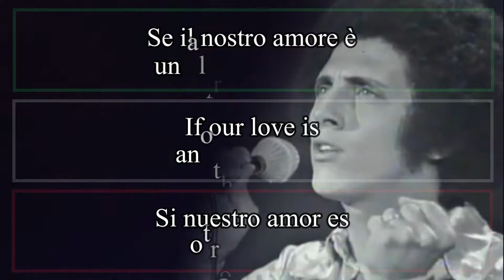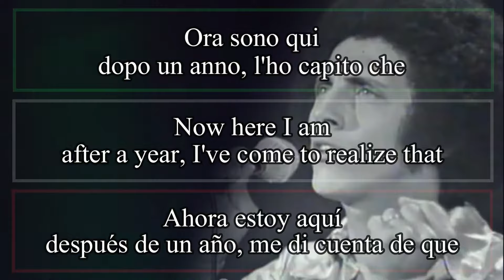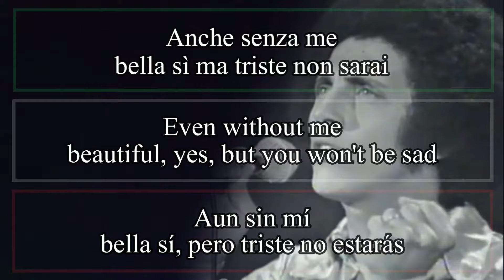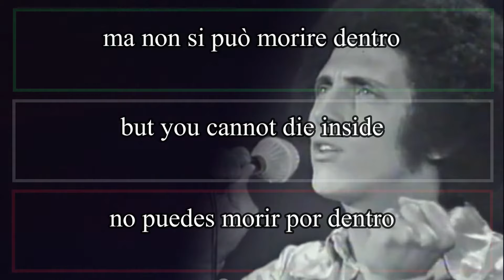NON SI PUÒ MORIRE DENTRO - Gianni Bella 1976 (Letra Español, English Lyrics, Testo italiano)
Se il nostro amore è
un altro fallimento,
non me la prenderò con te,
con lui, né con il vento.

Perché son stato io
a sollevarti il mento
perché non ti comprai
e adesso non ti vendo.

Tu, bella e triste tu
mi dicesti quanto ti lasciai:
“Non si può morire dentro”
e morendo me ne andai.

Ora sono qui
dopo un anno, l'ho capito che
e morivo senza te.

Abbracciami anche tu,
ci son troppe persone,
se no io lo farei
l'amore qui, alla stazione.

Ma non restare lì
a buttar via i minuti,
il mondo tu lo sai,
è degli innamorati.

Tu, chi nascondi tu,
se c'è un altro dillo pure qui,
e sorridersi così.

Anche senza me
bella sì ma triste non sarai,
e restando morirei.

Un puntino, tu,
la tua storia scrivere vorrei,
ma non si può morire dentro
e restando morirei!